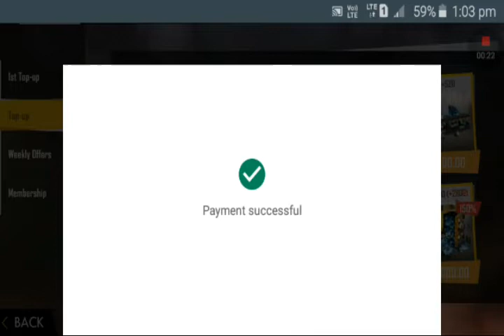How to get Free s17 Elite Pass in Free Fire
friends please support us

how to get this elite pass free